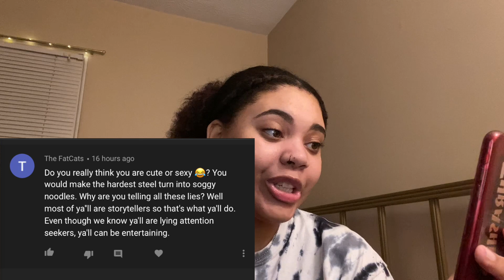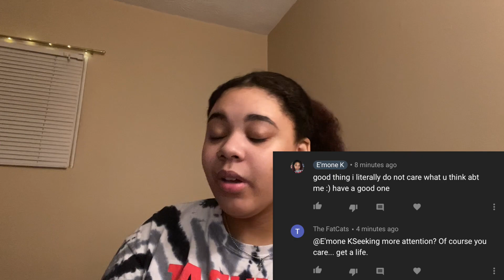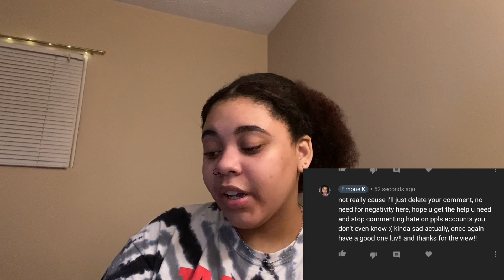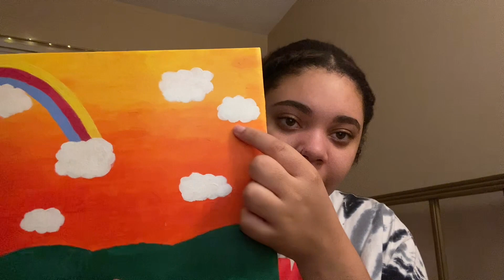i talked to the person who left me the hate comment and chile.. anyways